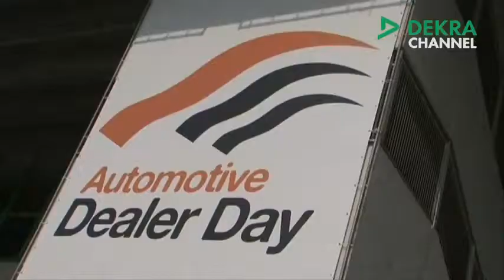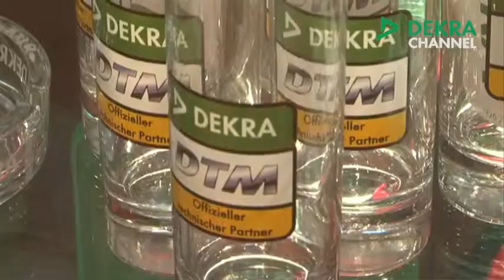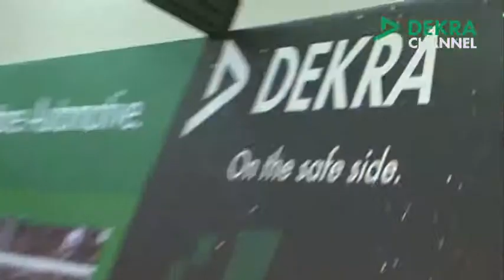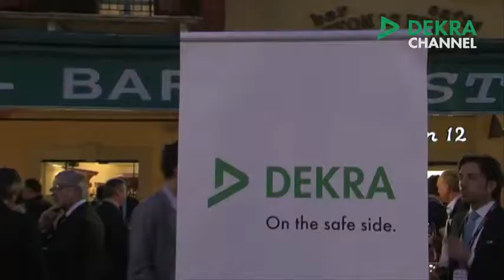Dealer day Verona